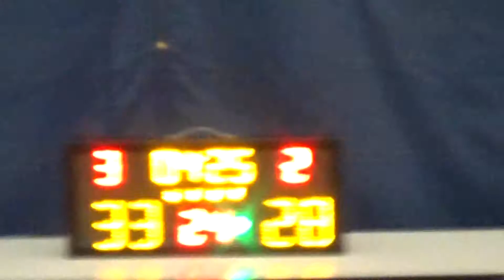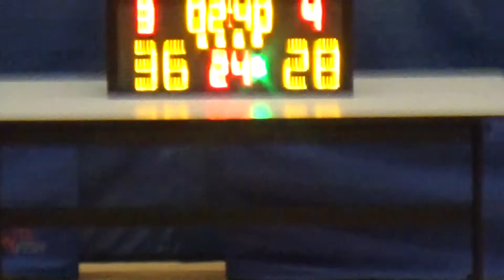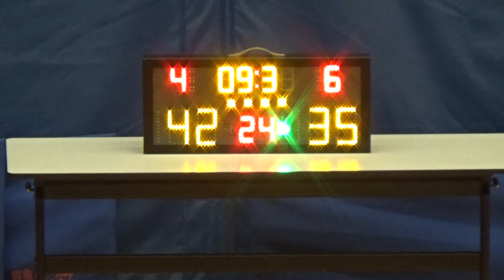20180812 13張 VS MOSORWAI 4th Quarter